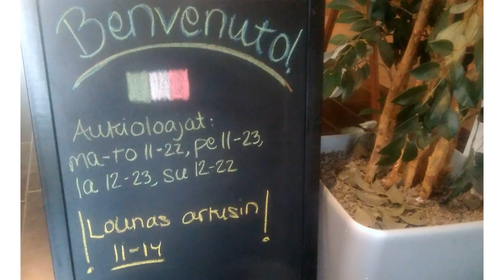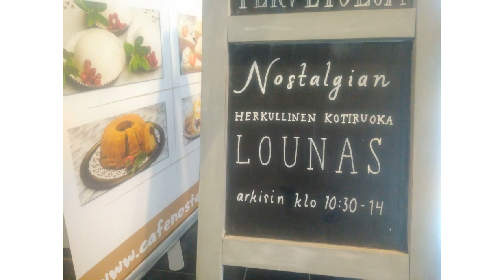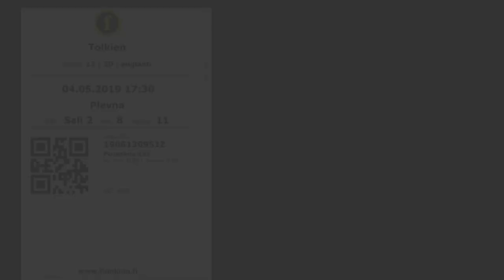Kello: osa 3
Jatketaan kellonajoista: kuulet kysymyksen kuvasta, voit vastata, muutaman sekunnin päästä kuulet vastauksen, sitten kuulet kysymyksen ja vastauksen uudestaan sekä näet ne kirjoitettuna.

More about time in the Finnish language: here you will hear and see how to ask "monelta" -question and how to answer it. See the picture, listen to the question and try to answer it. Then you will hear the answer and after that the question and the answer again, and see them on the screen.

Еще одно упражнение на выражение времени в финском языке: смотрите картинки, слушайте вопрос, постарайтесь ответить, затем слушайте правильный ответ. После этого вопрос и ответ прозвучат снова, и появятся на экране.

Kiitoksia: Johanna Saarinen.